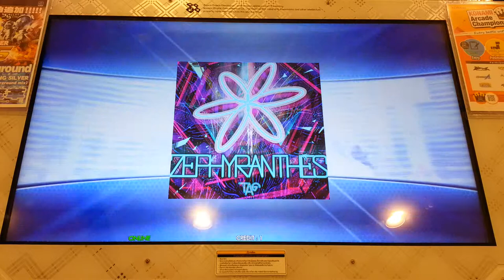Dance Dance Revolution A - ZEPHYRANTHES Single Difficult Lv.12 HD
เพลง ZEPHYRANTHES ศิลปิน TAG(Yasuhiro Taguchi - ยาสุฮิโระ ทางุจิ) Single Difficult Lv.12 Full Combo

สถานที่เล่น ฟันซิตี้ Funcity ชั้น 4 เซ็นทรัลพลาซาพิษณุโลก